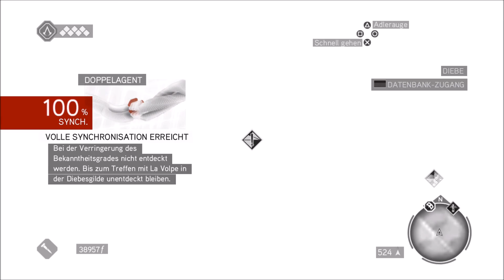THE EZIO COLLECTION: ASSASSIN'S CREED BROTHERHOOD #16 - Neue alte Freunde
The Ezio Collection - PS4
- Assassin's Creed Brotherhood

Schreibe Geschichte als legendärer Meisterassassine, Ezio Auditore da Firenze, in der Assassin’s Creed The Ezio Collection, die die Einzelspielerkampagnen aus Assassin’s Creed II, Assassin’s Creed Brotherhood, und Assassin’s Creed Revelations in einer Neuauflage für Xbox One und Playstation4 enthält.

Schlüpfe in die Rolle von Ezio, lerne die Arbeitsweise der Assassinen und sinne im Italien des 15. Jahrhunderts in der größten Stadt, Rom und schließlich im Konstantinopel des 16. Jahrhunderts auf Rache für den Betrug an seiner Familie.